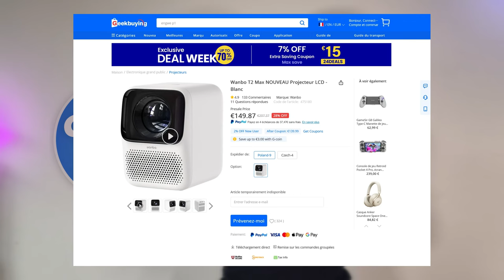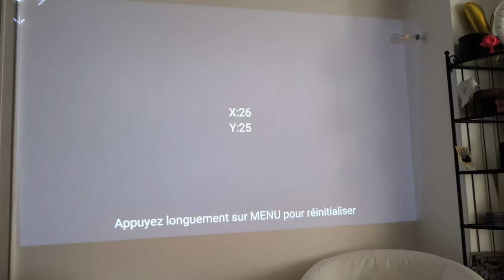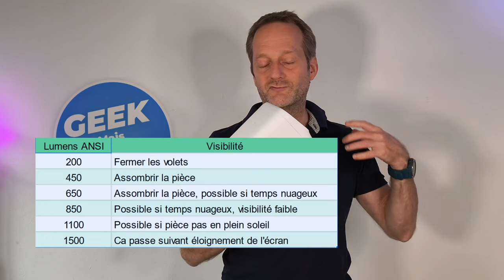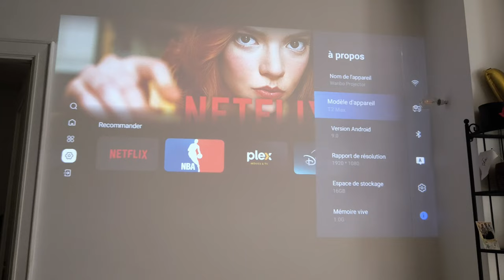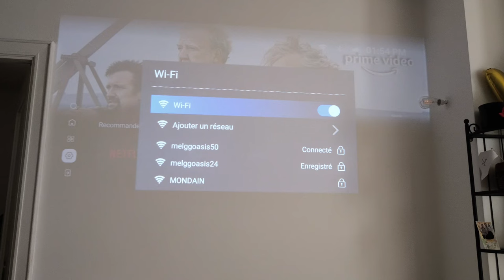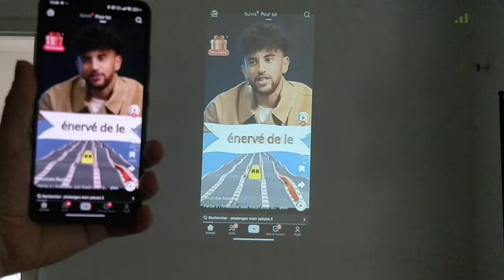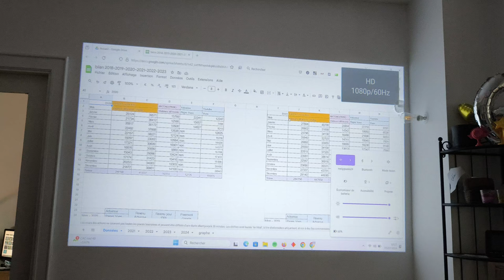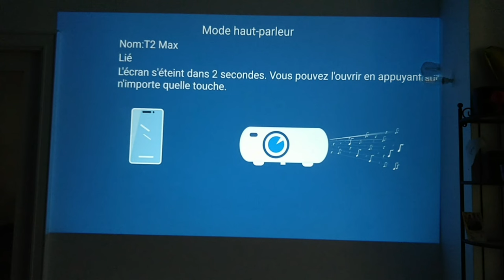Wanbo T2 Max New, des modifications qui valent le coup d'oeil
J'ai la chance d'utiliser le Wanbo T2 Max New que m'a envoyé Geekbuying pour une review. Mise à part le bruit du ventilateur lorsqu'il fait chaud que l'on peut compenser avec les haut-parleurs, il a de sérieux atouts à considérer

Attention pour avoir Prime Video il a fallu que je passe par la FireTV

Chapitres
0:00  Introduction
0:30 Wanbo la marque
1:07 Unboxing
2:11 Caractéristiques et Expérience utilisateur
6:08 Projeter le Smartphone
8:58 Enceinte bluetooth
9:57 Conclusion

--- ● Aider Geekmps sans douleur ● ---
Tu vas faire un achat dans une des boutiques en ligne ci-dessous? C'est sans douleur pour vous et petite douceur pour GeekMPS :

--- ● Technique  ● ---
La vidéo a été tournée et montée avec le smartphone Poco X6 Pro: D en 4K
Utilisation d'un trépied ou stabilisateur. Pour le son j'utilise un micro bluetooth à 3€ ...
Logiciel de montage kdenlive 24.05.02